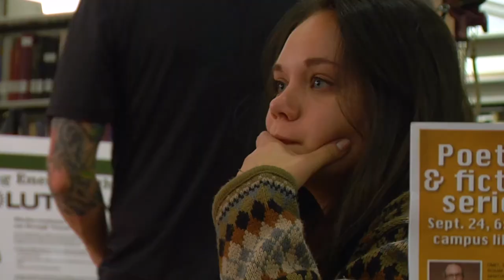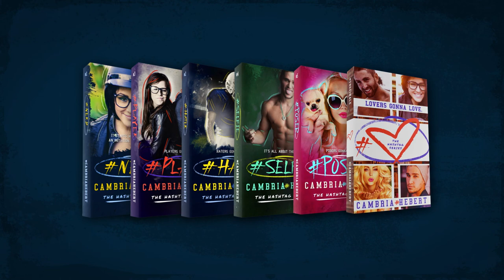NERD by Cambria Hebert – BEHIND THE SCENES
Watch the Official Book Trailer: youtu.be/G2d5vFcjLno

Take a peek behind the scenes of Cambria Hebert's award-winning book trailer, produced by Timid Monster.

CREDITS:

Directed by
Dan Baker

Written by
Cambria Hebert and Dan Baker

Produced by
Katie Baker

Executive Producer
Gregory Gray

Nathan Weller
Jeddah Salera
Josh Tucker
Bob Geabhart

John Paul Clark

Production Designer
Sarah Nowlin

Dave Kropf

Learn more about Timid Monster at: timidmonster.com